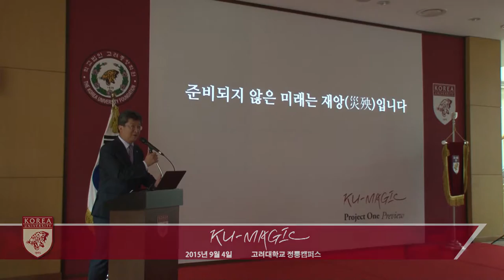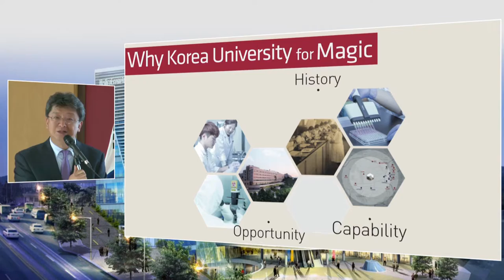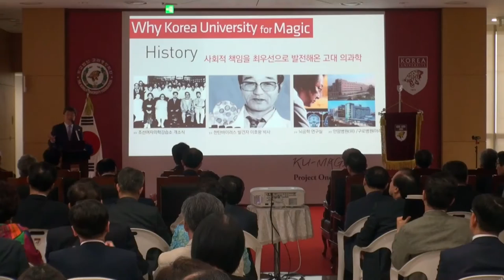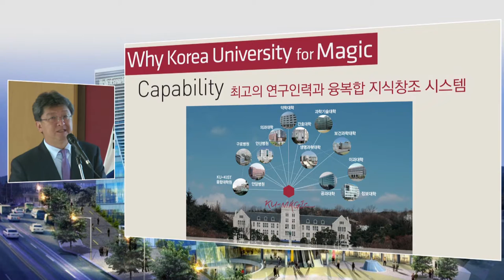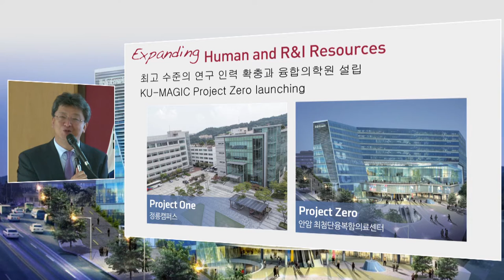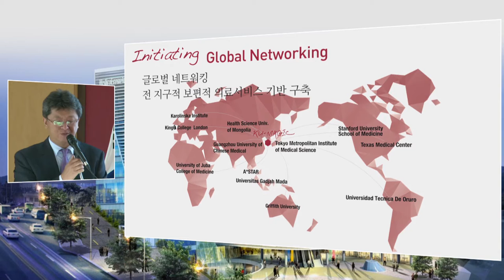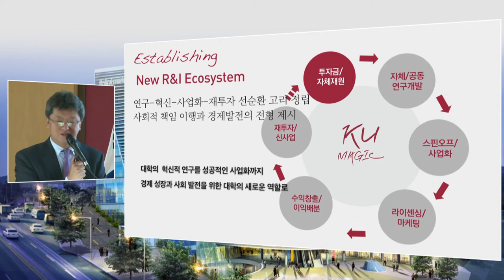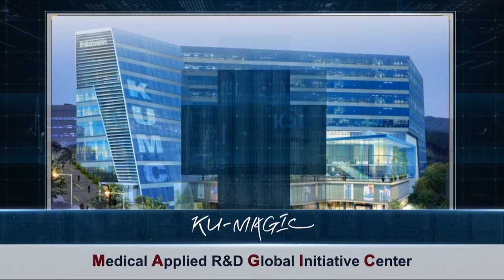[고려대학교 Korea University] KU-MAGIC Project One Preview Video Clip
2015.9.4.

고려대학교 정릉캠퍼스